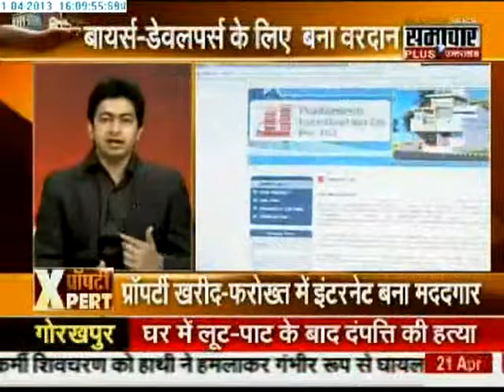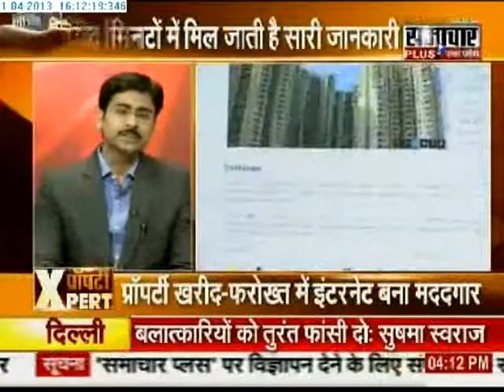2104 Property Show on Commonfloorcom 2 YouTube